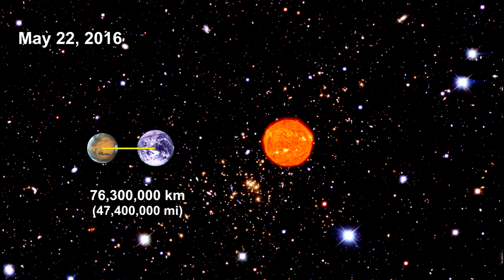Classroom Aid - Mars Orbit